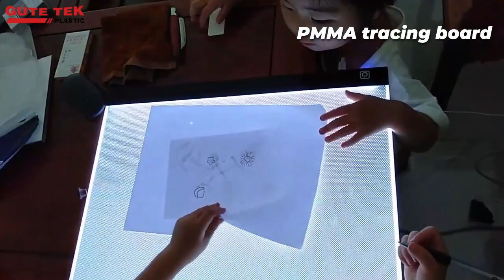GUTE TEK PLASTIC PMMA LGP for led tracing board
GUTE TEK Plastic acrylic light guide plate for LED tracing board, is made from 100% virgin MMA to ensure the quality.